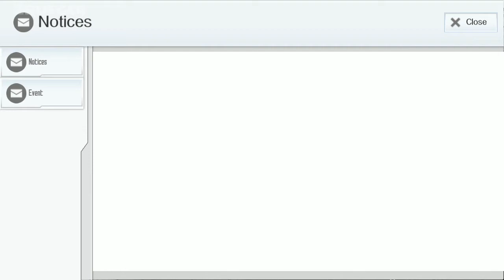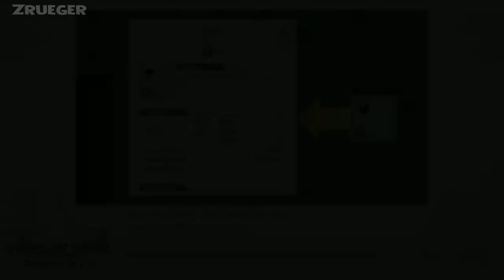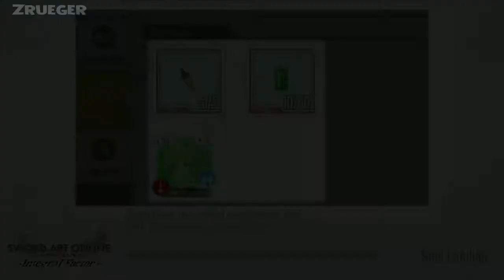Sword Art Online: Integral Factor Gameplay Walkthrough Part 2 (Android IOS)